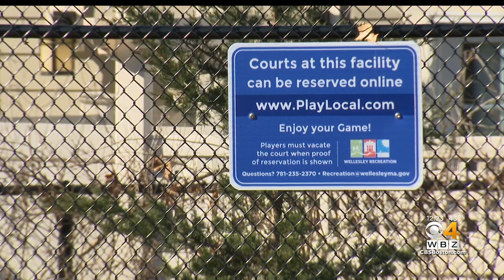Wellesley hosts hearing over pickleball noise complaints